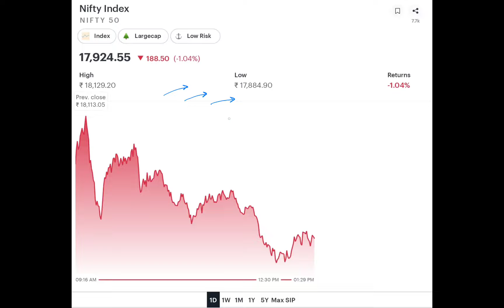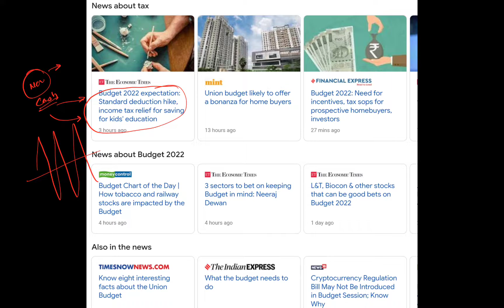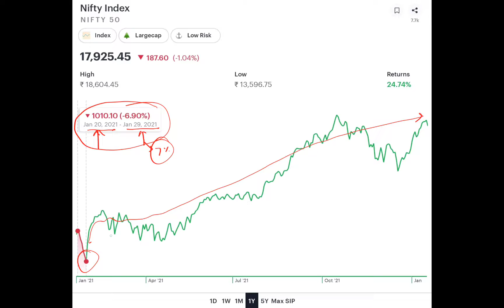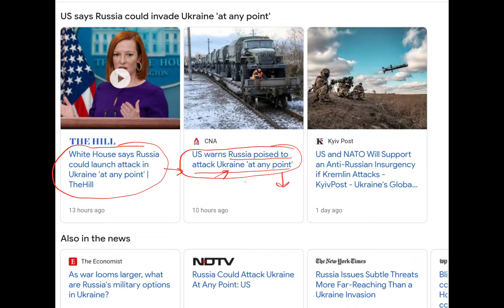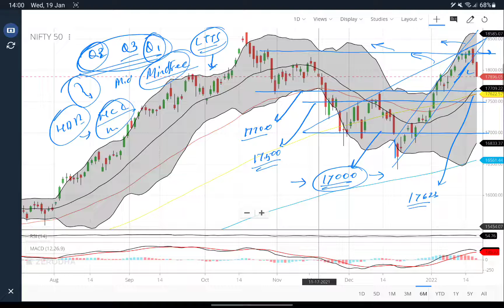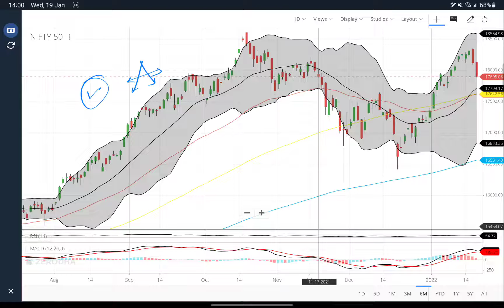REASON BEHIND MARKET FALL | कहा तक हो सकती है गिरावट ? NIFTY SUPPORT